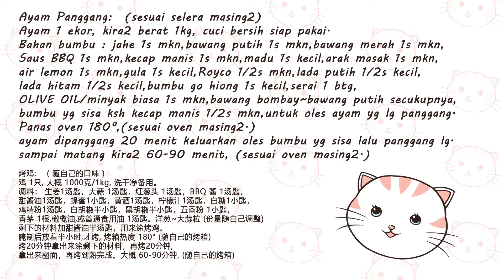Ayam Panggang 烤雞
Resep食譜. Halo, teman2 Youtube semua 大家好, 简单又好吃的烤雞 , 可以试试哦 ! Ayam panggang super enak lho gampang bikinnya dan enak rasanya, boleh dicoba
terima kasih semua yg nonton video saya. Selamat hari Raya Natal bagi yg merayakan 谢谢大家观看, 祝大家圣诞快乐 Thank you Youtube. Merry Christmas : )